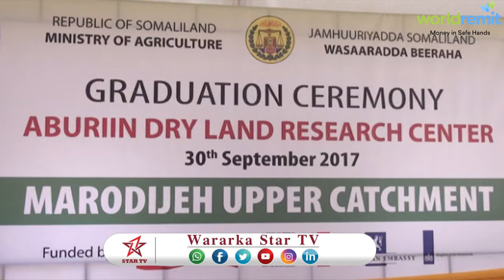DAAWO MADAXWEYNE KU XIGEENKA SOMALILAND OO KA QAYBGALAY ARDAY KA QALINJABISAY XARUNTA CILMI BAADHIST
DAAWO MADAXWEYNE KU XIGEENKA SOMALILAND OO KA QAYBGALAY ARDAY KA QALINJABISAY XARUNTA CILMI BAADHISTA